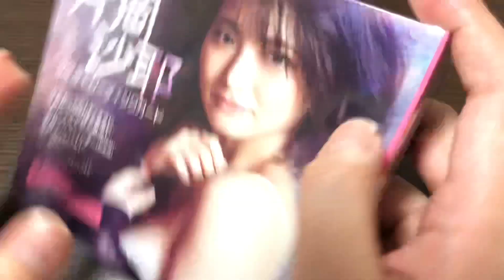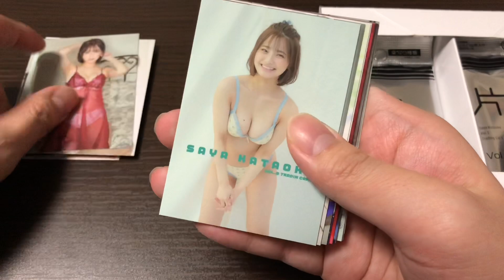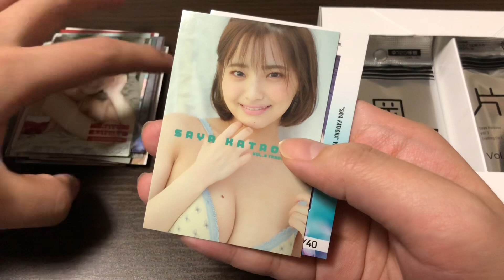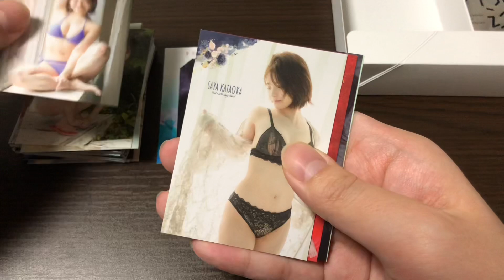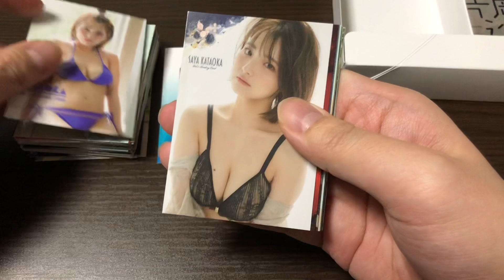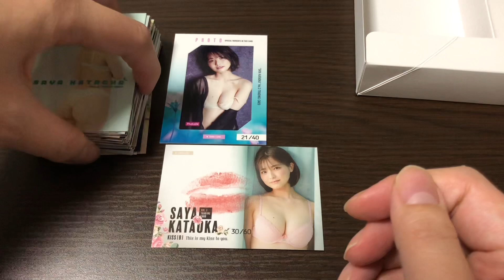【開封動画】片岡沙耶 Vol.3 アイドルトレーディングカード！ BOX!! レア2枚！